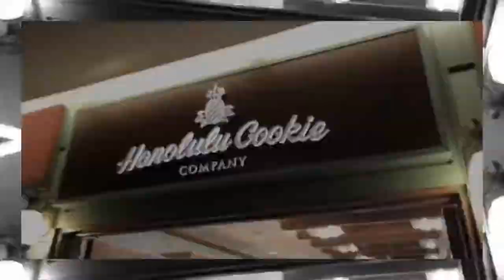Walking around Waikiki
Sunday night in Waikiki, walking back to our resort.